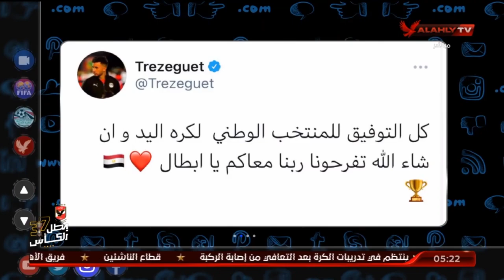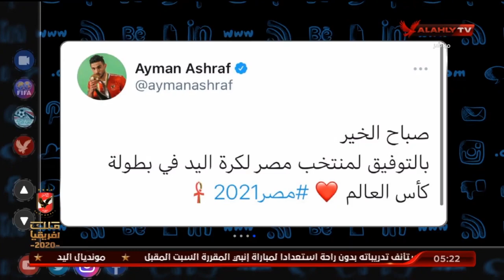محمد صلاح عبر تويتر"فخور ببلدى" لحصولها علي تنظيم كأس العالم لكرة اليد | التريند